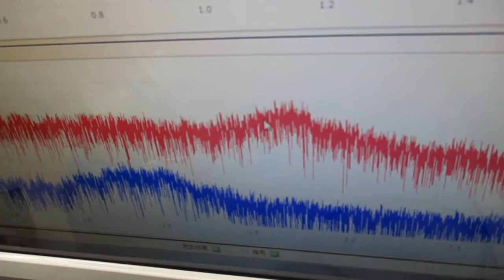超音波の音圧測定解析システム「超音波テスターＮＡ」 Ultrasonic-labo